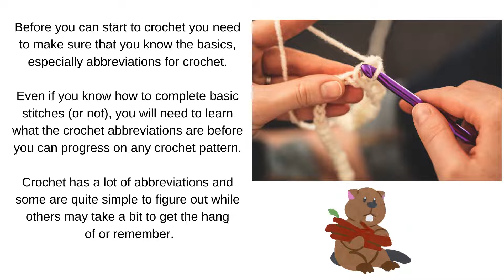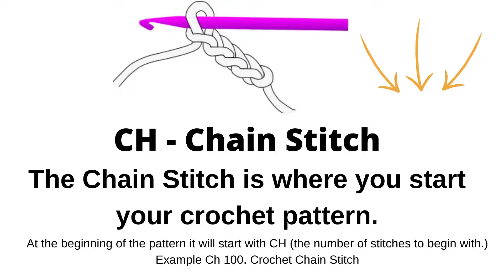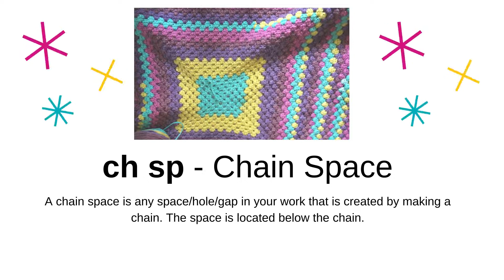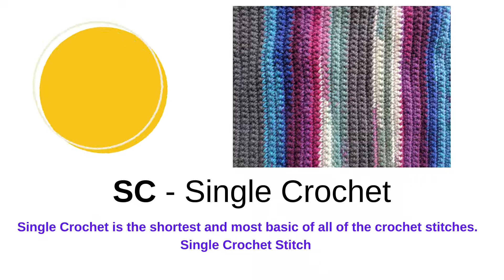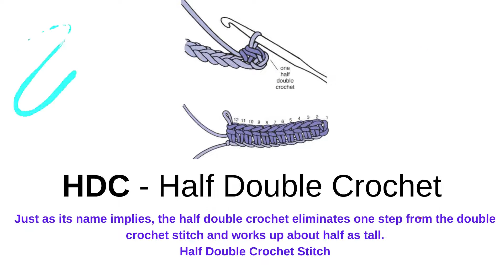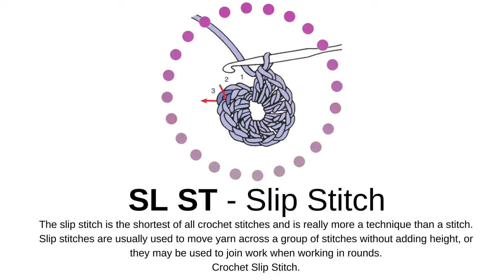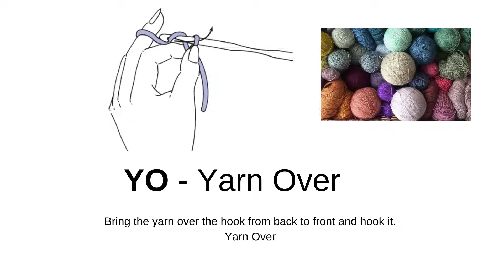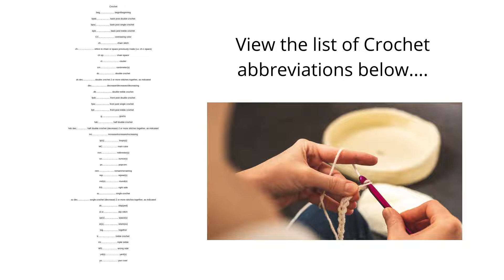Basic Crochet Abbreviations Explained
Learn the lingo for all of the crucial crochet abbreviations! With our starter guide to the top crochet terms. Basic Crochet Abbreviations Explained - Crochet stitches and tips to help you learn how to crochet or new crochet stitches and patterns. Discover how to crochet with these crochet tips and tutorials.

Learn to Crochet Kit
Learn to Crochet Books

Annie's Kit Clubs including Creative Girls, Card maker, Caring Crochet, Creative Woman, Crochet Afghan, Farmhouse Style, Fat Quarter, Knit Afghan, Simply Beads, Young Woodworkers Kit and more at 50% off using the code SHARE50 through this